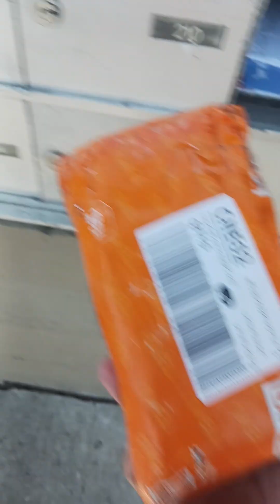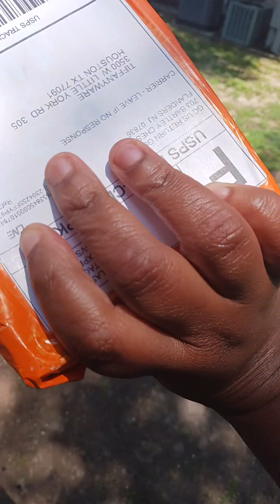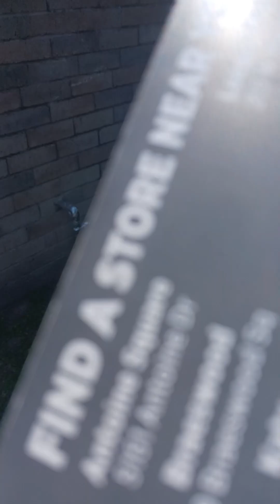checking the mailbox||I got my package FROM TEMU